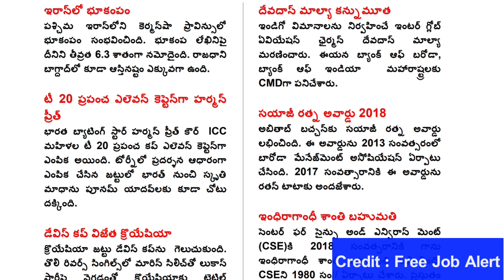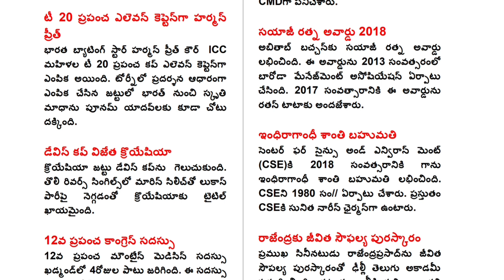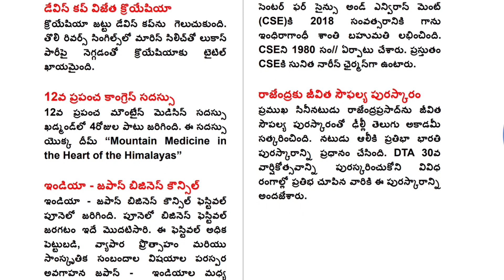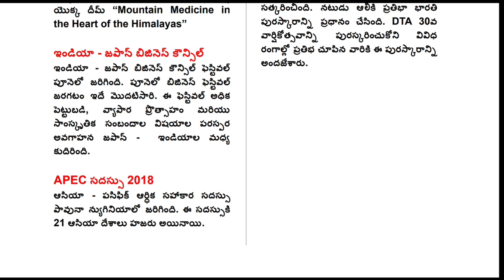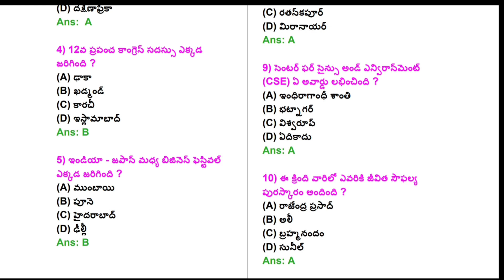DSC Daily Current Affairs#50||APPSC,TSPSC||FreeJobAltert🙋 Don't Miss 🔥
Dear Friends, Freejob alert Website is the most popular job-related website in India. It provides all the latest job vacancies that are currently going live. Basically, it is also one of the oldest and first Indian job website which was founded in 2010 and freejobalert has become India's most digest website when it's come to any employment.